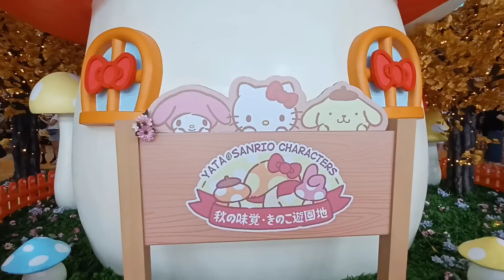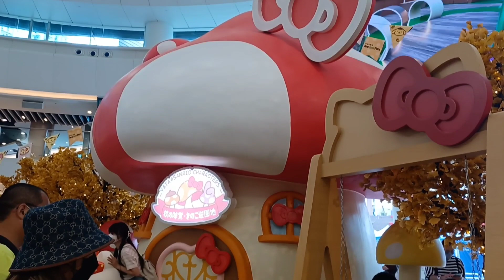Jamur Raksasa dan Pohon berdaun Emas ‼️New Town Plaza HONGKONG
jamurraksasa pohonemas newtownplazahongkong rudi&istrichannel vlogjalanjalan#